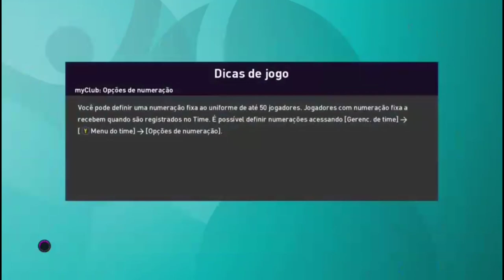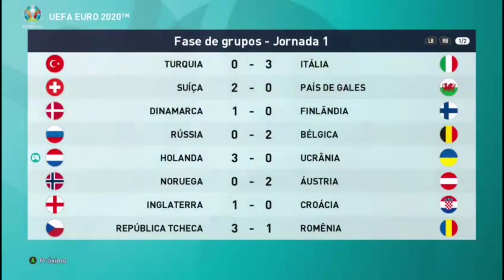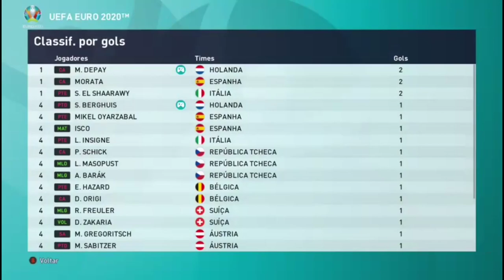O INÍCIO da EURO com a HOLANDA - EUROCOPA 2020 - PES 2020 | EP 01